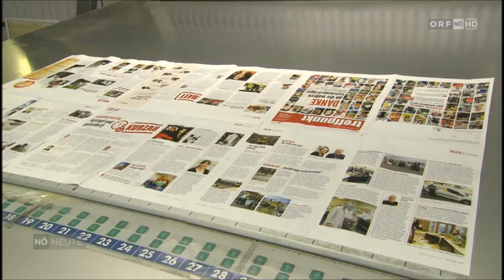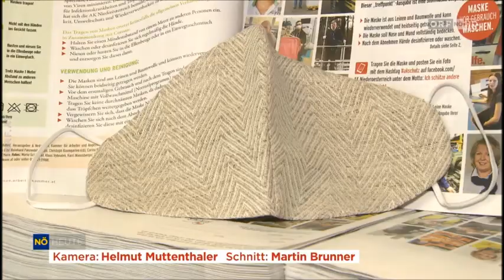Österreich: Arbeitnehmervertretung verteilt 450.000 Schutzmasken per Post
Die Arbeiterkammer Niederösterreich hat 450.000 Baumwollmasken organisiert, die sie den Arbeitnehmern die sie vertrit gratis zur Verfügung stellt. Die Masken werden dem Arbeiterkammer-Magazin beigelegt. Und das kommt mit der Post.